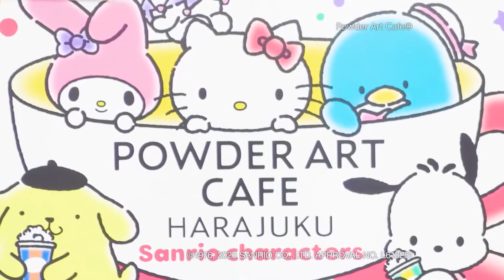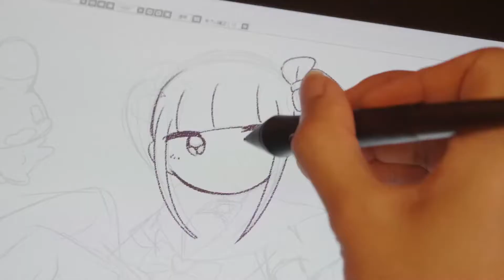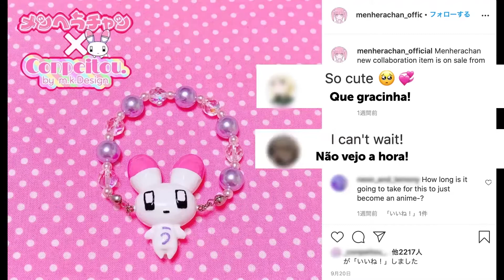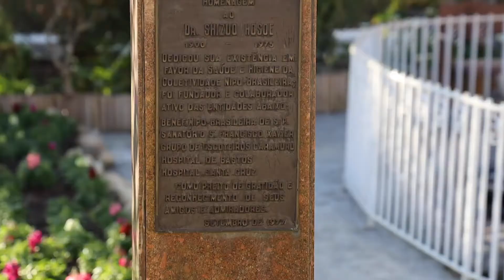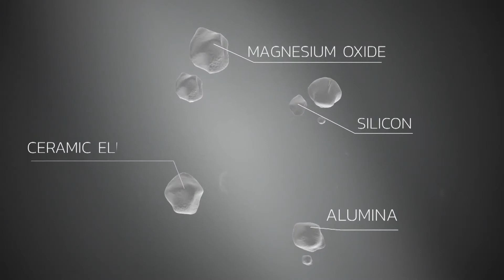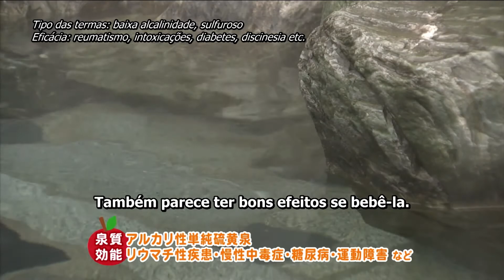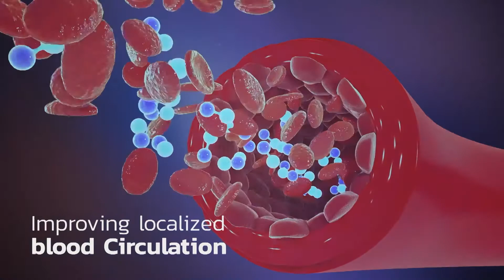TV Nikkey - 21/03/2021